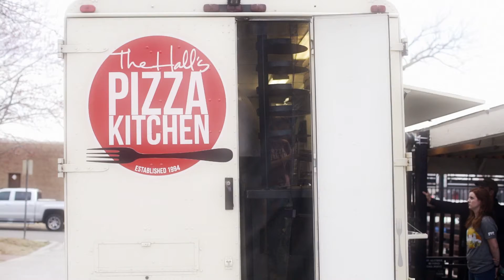The Hall's Pizza Kitchen | Oklahoma Originals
Meet Elise & Molly Hall of The Hall's Pizza Kitchen in Oklahoma City.

Keep It Local is the go-to resource for discovering Oklahoma's best local shops, restaurants & services all in one place.